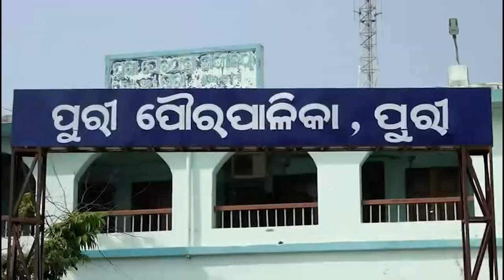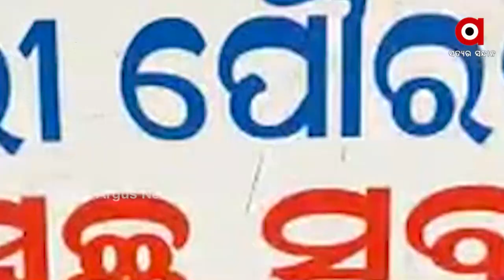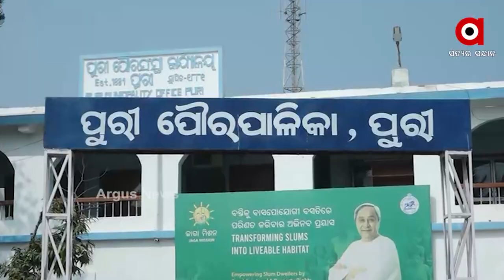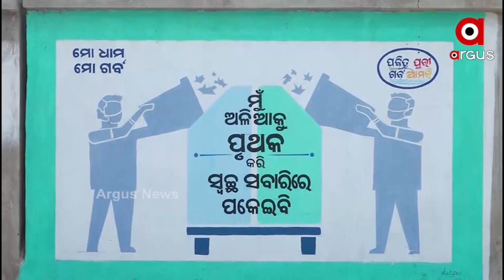ହୋଲଡିଂ ଟ୍ୟାକ୍ସ ପରେ ଏବେ ପୁରୀବାସୀଙ୍କ ପାଇଁ ପରିମଳ ଶୁଳ୍କ ବୋଝ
ହୋଲଡିଂ ଟ୍ୟାକ୍ସ ପରେ ଏବେ ପୁରୀବାସୀଙ୍କ ପାଇଁ ପରିମଳ ଶୁଳ୍କ ବୋଝ । ଏଣିକି ପୌରସଂସ୍ଥାକୁ ଘରର ଅଳିଆ ସହିତ ଦେବାକୁ ପଡ଼ିବ ଟଙ୍କା । ନଭେମ୍ବର ୧୦ରୁ ମାସିକ ପରିମଳ ଶୁଳ୍କ ଆଦାୟ ପାଇଁ ପୌରସଂସ୍ଥା ପକ୍ଷରୁ ନୋଟିସ ଜାରି ହୋଇଛି । ଘର ଓ ବ୍ୟବସାୟୀକ ପ୍ରତିଷ୍ଠାନ ଗୁଡିକର ଆକାରକୁ ଦୃଷ୍ଟିରେ ରଖି ସର୍ବନିମ୍ନ ମାସିକ ୨୫ ଟଙ୍କାରୁ ୨ ହଜାର ଟଙ୍କା ପର୍ଯ୍ୟନ୍ତ ୟୁଜର୍ସ ଫି ଧାର୍ଯ୍ୟ କରାଯାଇଛି